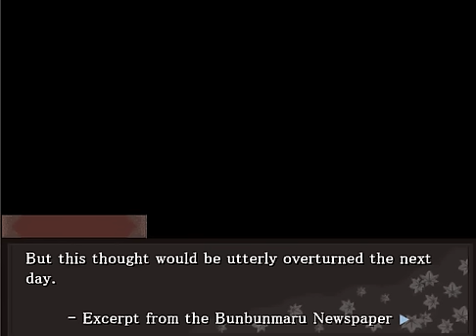Lets play Touhou ace attorney Part 1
In this first episode of my new LP we start the prolouge to the first trial. and that pretty much it :P. im not good at making descriptions ok. ok i noticed there were alot of mic bursts in this part so ill try to fix that in the next part. also damn i cant believe that the prolouge almost took 30 minutes. thats how long it frikkin is

there ya happy now?

oh in order to use the patch put the patch in the game folder and it should work automatically.